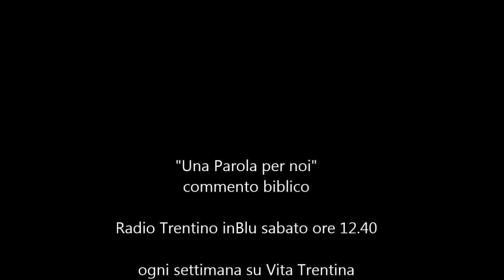Una Parola per noi - domenica 4 ottobre 2015 (XXVII del Tempo Ordinario)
Ma i cani non sono persone...

È un dato di fatto in questa nostra epoca: l’uomo e la donna, se pure uniti in matrimonio, non hanno riguardo a separarsi allorché le cose non vanno per il verso giusto. Ma aldilà di questo aspetto problematico, resta il fatto che l’uomo e la donna comunque si cercano, hanno bisogno uno dell’altro...

I lettura: Genesi 2,18-24;
II lettura: Ebrei 2,9-11;
Vangelo: Marco 10,2-16